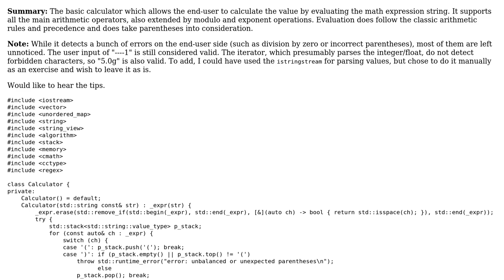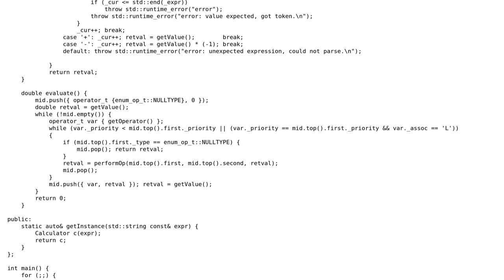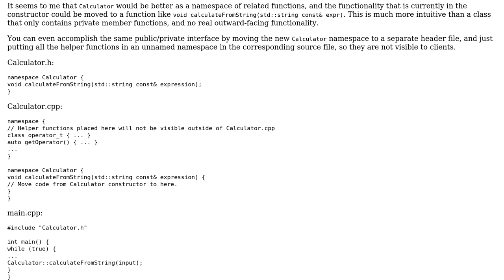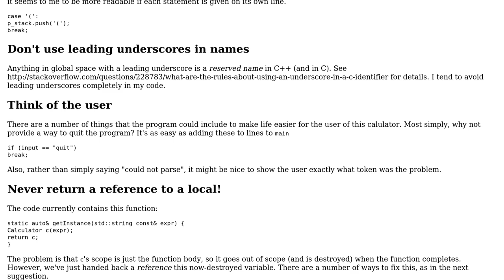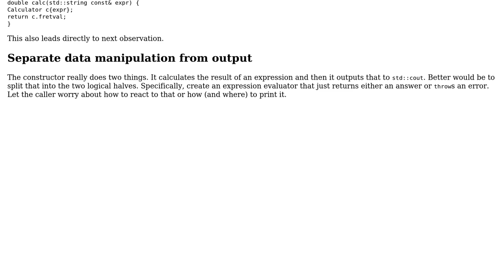Basic arithmetic calculator with float, parentheses and operator priority support (2 Solutions!!)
Basic arithmetic calculator with float, parentheses and operator priority support

With thanks & praise to God, and with thanks to the many people who have made this project possible! | Content (except music & images) licensed under CC BY-SA | Music | Images & others | With thanks to user Inter Veridium user Edward user cariehl user 200_success and the Stack Exchange Network Trademarks are property of their respective owners. You are responsible for your own actions.